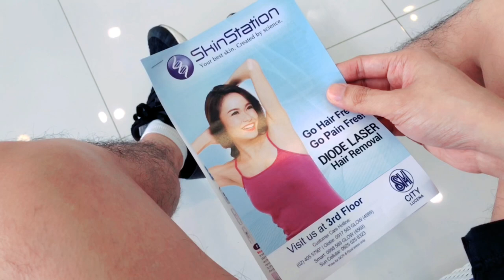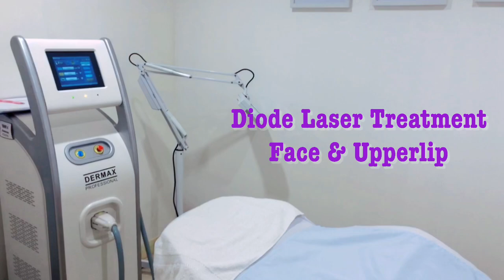Skinstation DIODE LASER HAIR REMOVAL: No More Waxing, Plucking & Shaving!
Diode Laser Treatment: HAIR FREE & Smooth SKIN by SKINSTATION

Painless DIODE LASER Hair Removal – SkinStation provides the best value in diode laser hair removal with the painless Super Hair Removal (SHR) available in all its branches. Compared with a lifetime of shaving, waxing or plucking, diode laser can save you both time and money.

Pain-Free, Hair-Free! – Diode Laser Hair Removal is the GOLD STANDARD for light brown (type III) to fair (type II) skin tone. What was once thought as impossible, virtually painless diode laser hair removal is now available. To avoid the pain associated with conventional lasers, the breakthrough technology called Super Hair Removal (SHR) uses low energy and rapid pulsing diode laser. Single pulsed lasers use high energy to be effective, and would require the use of numbing creams to ease the pain. To achieve permanent hair reduction, several sessions are needed. The number of sessions depends on the area of the body being treated.

Upper Lip (15-20 mins)
Underarms (20-30 mins)
Bikini Line (30-45 mins)
Brazilian (60-90 mins)
Boyzilian (60-90 mins)
Full Legs (90-120 mins)
Thighs (60-90 mins)
Lower Legs (60-90 mins)
Full Arms (60-90 mins)
Back (90-120 mins)
Buttocks (45-60 mins)
Beard and Other Facial Hair (30-45 mins)